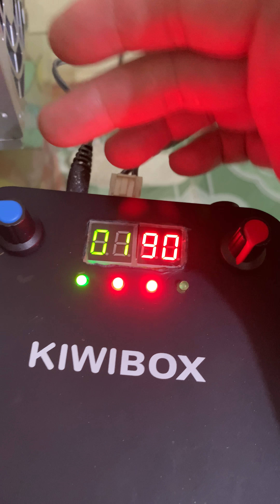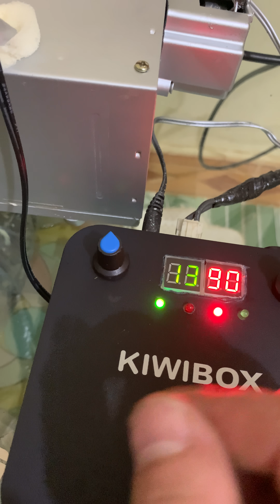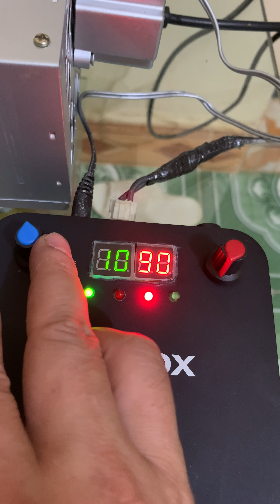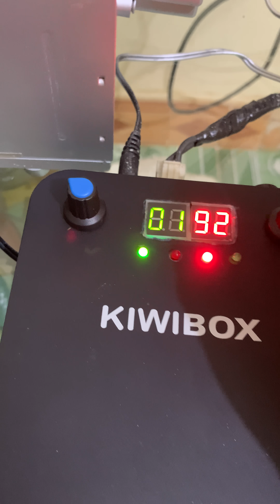hàn thực tế máy hàn cell pin 18650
kết quả phù hợp với các bạn muốn trang bị đồ chơi cho bản thân với chi phí thấp và tự tay mjh làm chất lượng mối hàn ok